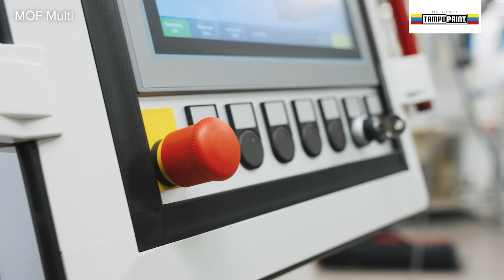TAMPOPRINT - Your process supplier for pad printing, laser marking, inkjet systems and automations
Pioneering spirit and innovative strength

65 years ago, TAMPOPRINT modernized the printing industry. In order to make the transfer of ink to almost any curved or uneven materials and bodies even better, our company founder Wilfried Philipp developed the innovative idea of replacing the previously used gelatine pads, which were not very stable, with silicone pads and at the same time automating the process with suitable machines: the birth of industrial pad printing.

This laid the foundation for even better printing results that could be reproduced at any time. Today, TAMPOPRINT is a globally recognized supplier and offers standardized as well as customized solutions for pad printing and laser marking - including all process steps and all from a single source.

As your ultimate one-stop shop, we provide a comprehensive range of consumables and equipment tailored specifically for the pad printing process. Whether you require top-quality printing pads, precision-engineered clichés, efficient ink solutions, or any other essential components, we have you covered. Our commitment is to streamline your pad printing experience by offering a complete suite of products that ensures optimal performance and impeccable results.